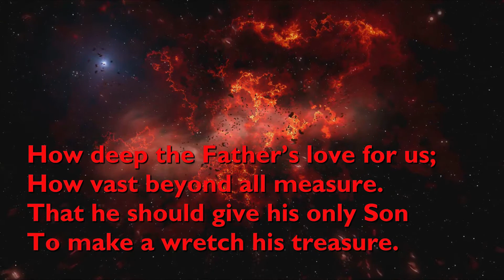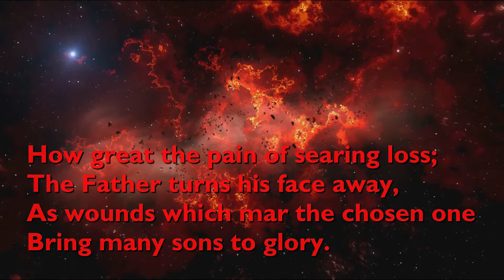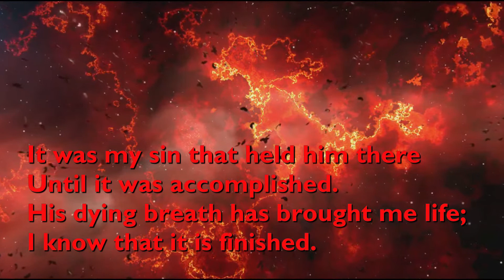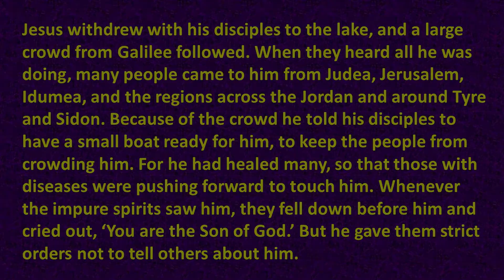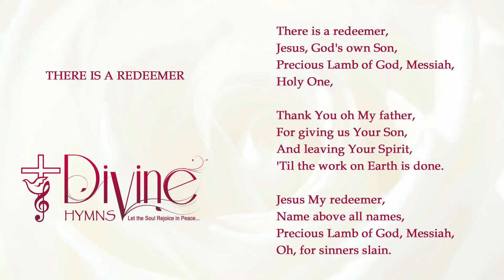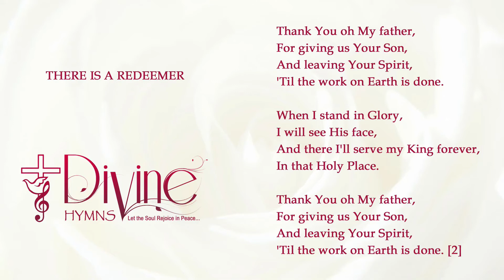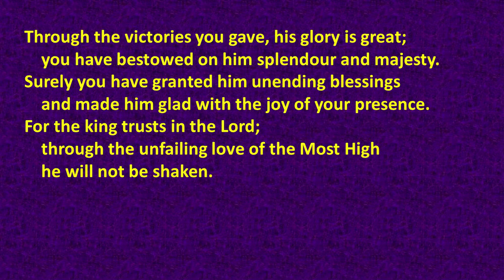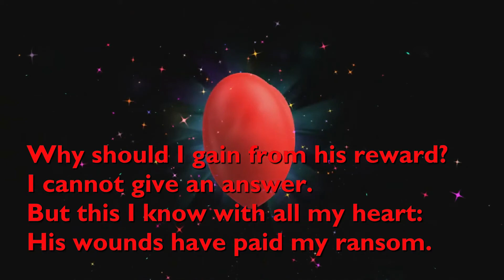Daily Devotions for Friday 22nd October 2021